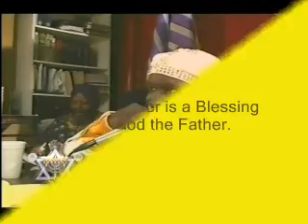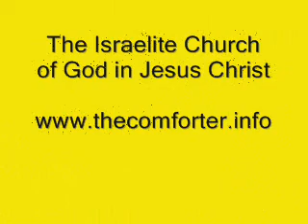The Comforter- THE TRUE UNDERSTANDING AND CORRECT WAY TO TEACH THE BIBLE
WHAT REALLY HAPPEN WITH CAIN AND ABEL... CONT PT 3